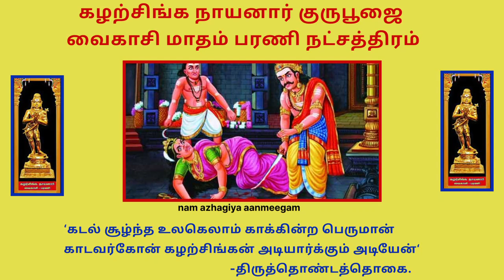ப்ரதோஷத்தில் குருவருள் பெற 1 முறை கேளுங்கள் கழற்சிங்க நாயனார் சரிதம் Kazharsinga Nayanar Guru Poojai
கழற்சிங்க நாயனார், பல்லவ மன்னர்களின் குலத்தின், வழி வந்தவர்.
சிவபெருமானின் மீது அளவற்ற அன்பு கொண்ட இவர், தன்னுடைய அன்றாடப் பணிகளில் எது விடுபட்டாலும், சிவ வழிபாட்டை தவறாது செய்து விடும் சிறந்த சிவ பக்தர் ஆவார்.
சிவ அருளின் காரணமாக நாட்டையும் அறநெறி தவறாது ஆட்சி செய்து வந்தார்.
இவர் வடபுலத்து மன்னர்களையெல்லாம் வென்று வாகை சூடி பொன்னும், பொருளும் பெற்றார்.
அவற்றையெல்லாம் இறைவனின் ஆலய வழிபாட்டிற்கும், அடியார்களுக்கும் வழங்கி வந்தார்.
இந்த நிலையில் கழற்சிங்க மன்னருக்கு திருவாரூரில் கோவில் கொண்டிருக்கும் பெருமானை தரிசனம் செய்ய வேண்டும் என்ற எண்ணம் தோன்றியது.
அதனை நிறைவேற்றிக்கொள்ளும் வகையில் தனது மனைவியையும் அழைத்துக் கொண்டு பரிவாரங்களுடன் திருவாரூர் நோக்கிப் புறப்பட்டார்.
 திருவாரூரில் உள்ள எம்பெருமானின் கோவிலை அடைந்ததும், பிறைசூடி அருள் பாலிக்கும் ஈசனை மனமுருக வேண்டினார்.
சிரம் தாழ்த்தி வீழ்ந்து வணங்கினார்.
பின்னர் இறைவனின் அருள்வடிவத்திலே தன்னை மறந்து, கண்ணில் நீர்மல்க உள்ளத்திலே அன்பு பொங்க பக்தியிலே மூழ்கிப்போனார்.
அந்த நேரத்தில் கழற்சிங்க நாயனாரின் பட்டத்து அரசியானவர், திருக்கோவிலை வலம் வந்து அங்கிருந்த மண்டபங்களைக் கண்டு அதிசயித்துக் கொண்டிருந்தார்.
அவ்வாறு வலம் வரும் வேளையில் மணி மண்டபத்தில் சிலர், இறைவனுக்கு அணிவிப்பதற்காக மலர்களை மாலையாக தொடுத்துக் கொண்டிருப்பதை அரசியார் கண்டார்.
 கண்ணை கவரும் வண்ணத்துடனும், கருத்தைக் கவரும் நறுமணத்துடனும் இருந்த அந்த மலர்களை கண்டதும் அரசிக்கு ஆனந்தம் மேலிட்டது.
நறுமணம் வீசும் மலர்களைக் கண்டதும், தன்னிலை மறந்தார்.

இறைவனின் வழிபாட்டிற்கு வைத்திருக்கும் மலரை முகர்வது தவறு. பெரும்பாலான இடங்களில் இறைவழிபாட்டிற்கான பூக்களைப் பறிப்பவர்களும் மாலை தொடுப்பவர்களும் மூக்கையும் வாயையும் மறைத்து கட்டியே பணியைச் செய்வார்கள்.

இதனை எல்லாம் மறந்த அரசி இறைவனுக்கான பூவை எடுத்து முகர்ந்தாள்.

 அங்கிருந்த ஒரு மலரை எடுத்து மூக்கின் அருகே வைத்து முகர்ந்துப் பார்த்தார்.
மணி மண்டபத்தில் மலர் தொடுத்துக் கொண்டிருந்த அடியார்களில், செருத்துணை நாயனாரும் ஒருவர்.
அவர் அடியவர்களுக்கும், ஆண்டவனுக்கும் யாராவது அறிந்தோ அறியாமலோ தவறு செய்தால் அதனை உடனே கண்டிப்பார், இல்லாவிடில் தண்டிப்பார்.
அப்படிப்பட்ட செருத்துணை நாயனாருக்கு, அரசியின் செயலைப் பார்த்ததும் கடும் கோபம் வந்தது.
இறைவனுக்கு அணிவிக்கும் மாலைக்காக தொடுக்க வைத்திருந்த மலரை முகர்ந்து பிழை செய்தவர், அரசி என்பதைக்கூட அவர் சிந்தனைச் செய்யவில்லை.
தவறு என்பதை அறிந்ததும் தான் வைத்திருந்த வாளால், அரசியின் மூக்கை வெட்டினார்.
பூவினும் மென்மையான பட்டத்தரசி மயக்கமுற்று மண் மீது சாய்ந்தாள்.
இந்தச் செய்தி, சிவபெருமானை வழிபட்டுக் கொண்டிருந்த மன்னருக்கு எட்டியது.
மன்னர் அரசியிடம் விரைந்து வந்தார்.
நிலத்தில் துவண்டு விழுந்து துடித்துக் கொண்டிருந்த அரசியாரின் நிலையைக் கண்டு மன்னனின் நெஞ்சம் பதைபதைத்தது. ‘அஞ்சாமல் இந்தக் கொடிய செயலைச் செய்தவர் யார்?’ என்று கண்களில் கோபம் தெறிக்கக் கேட்டார்.
அந்த அச்சுறுத்தும் குரலோசையைக் கேட்டு, ‘மன்னா! இச்செயலை செய்தது நான்தான்’ என்று துணிந்து கூறினார் செருத்துணை நாயனார்.
உடலில் சிவ சின்னத்துடன், சைவத் திருக்கோலத்தில் நின்றிருந்த செருத்துணை நாயனாரைப் பார்த்ததும் மன்னன் ஒருகணம் சிந்தித்தான்.
 ‘சிவனடியார் தோற்றத்துடன் காணப்படும் இவர், இச்செயலை செய்யும் வகையில் என் மனைவி செய்த பிழைதான் என்னவோ!’ என்று எண்ணியவர்.
அதுபற்றி அந்த அடியவரிடமே கேட்டார்.
‘அரசியார் எம்பெருமானுக்குரிய மலர்களை முகர்ந்து பார்த்தார். அதன்காரணமாகவே அவரது மூக்கை நான் துண்டிக்கும் நிலை ஏற்பட்டது’ என்றார் செருத்துணை நாயனார்.
மன்னர் மனம் கலங்கினார்.
 இரு கரம் கூப்பி செருத்துணை நாயனாரை வணங்கியவர், ‘ஐயனே! நீங்கள் தண்டனையை முறைப்படி அளிக்கவில்லை’ என்று கூறியபடியே தன்னுடைய உடைவாளை கையில் எடுத்தார்.
மேலும் கழற்சிங்க நாயனார் கூறுகையில், ‘கையில் எடுக்காமல் மலரை எவ்விதம் முகர்ந்து பார்க்க இயலும்.
 எனவே முதலில் தவறு செய்த கைக்கு தாங்கள் தண்டனை கொடுக்காமல் விட்டுவிட்டீர்களே!’ என்று கூறியவர், அத்துடன் நில்லாமல், சட்டென்று அரசியின் மலர் கரங்களை வெட்டினார்.
தன்னைக் காட்டிலும் உயர்ந்த சிவ பக்தி கொண்ட மன்னருக்கு தலைவணங்கினார் செருத்துணை நாயனார்.

அப்போது சிவபெருமான், உமா மஹேசனாக ரிஷபத்தில் எழுந்தருளினார்.
பட்டத்தரசியாருக்கு ஏற்பட்ட துன்பத்தை நீக்கி அருளினார்.
மன்னர் கழற்சிங்க நாயனார் பூவுலகில் பல்லாண்டு காலம் வாழ்ந்து அறநெறி பிறழாமல் அரசாட்சி புரிந்தார்.
 முடிவில் சிவ பெருமானின் திருவருளால், சிவலோகம் அடைந்து இன்புற்றார்.

 சேக்கிழார் பெருமான்,
“கட்டிய உடைவாள் தன்னை உருவிஅக்
கமழ்வாசப்பூத் தொட்டுமுன் னெடுத்த
கையாம் முற்படத் துணிப்ப தென்று
பட்டமும் அணிந்து காதல்
பயில்பெருந் தேவி யான
மட்டவிழ் குழலாள் செங்கை
வளையொடுந் துணித்தாரன்றே.’’
என்று தனது பெரியபுராணத்தில் அழகுபட பாடியுள்ளார்.
கழற்சிங்கர் நாயனாரின் குருபூஜை வைகாசி மாதம் பரணி நட்சத்திரத்தில் கொண்டாடப்படுகிறது. காஞ்சியில் ஏகம்பரேஸ்வரர் கோயிலில் இவருக்குத் தனி சந்நதி உண்டு.
கழற்சிங்க நாயனாரை சுந்தரர் திருத்தொண்ட தொகையில்
‘கடல் சூழ்ந்த உலகெலாம் காக்கின்ற பெருமான் காடவர்கோன் கழற்சிங்கன் அடியார்க்கும் அடியேன்‘ என்று புகழ்கிறார்.
கடல் சூழ்ந்த உலகெலாம் காக்கின்ற பெருமான் காடவர்கோன் கழற்சிங்கன் அடியார்க்கும் அடியேன்
திருத்தொண்டத்தொகை.